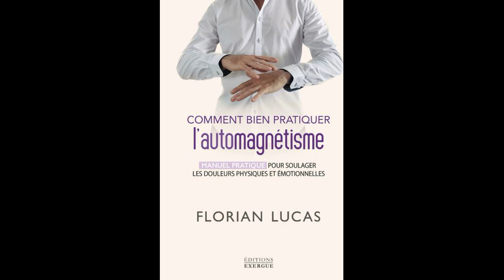ITV Florian Lucas Comment bien pratiquer l'automagnétisme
Dans ce podcast, j’ai le plaisir de recevoir Florian Lucas, ex officier de police judiciaire considéré comme l’un des plus grands magnétiseurs. Il collabore avec des scientifiques et des médecins, il anime des stages, des conférences et des formations sur le magnétisme. Auteur de nombreux livres (et best sellers). Florian a accepté de répondre à mes questions sur sa pratique à l’occasion de la sortie de son dernier livre : « Comment bien pratiquer l’automagnétisme – Manuel pratique pour soulager les douleurs physiques et émotionnelles » aux éd. Exergue.
Vous souhaitant une excellente écoute. Merci et à très bientôt j’espère !

Retrouvez également mes émissions directement sur le site de Radio asso dans la rubrique « émissions ».